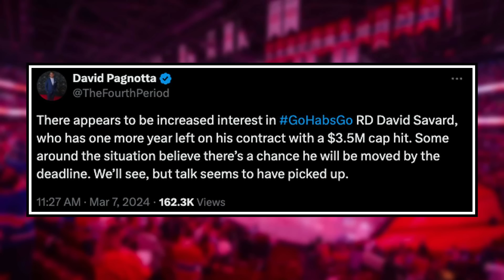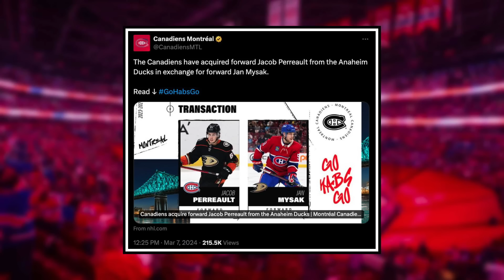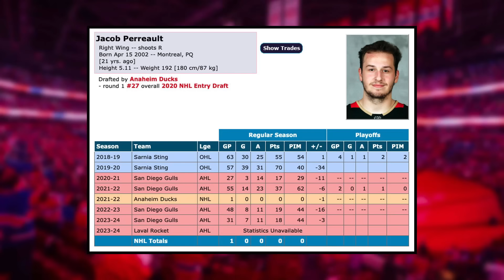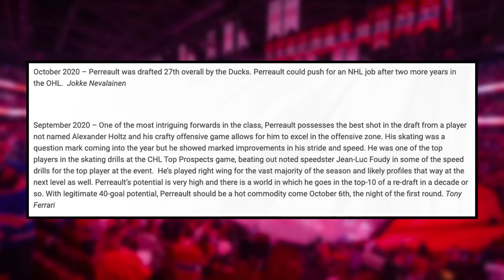The TRUTH behind this SNEAKY Habs trade...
0:00 Montreal Canadiens News
0:25 Savard talks HEATING UP
3:25 The TRUTH behind teh sneaky Perreault trade

Enjoy March 7 edition of Montreal Canadiens News or Habs News today!

Josh Gosse and Jesse Poirier speak about the latest Montreal Canadiens news involving David Savard rumours heating up plus the truth behind the sneaky trade for Jacob Perreault